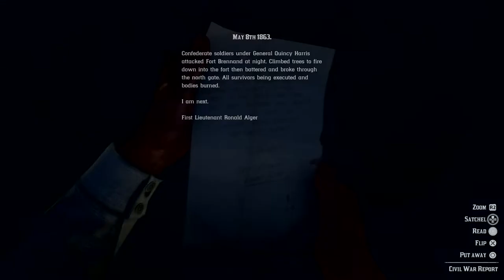Red Dead Redemption 2 Gameplay Part 15